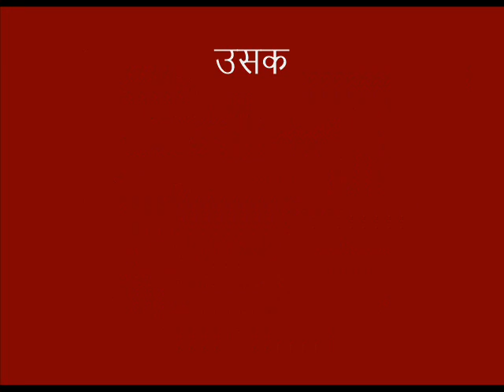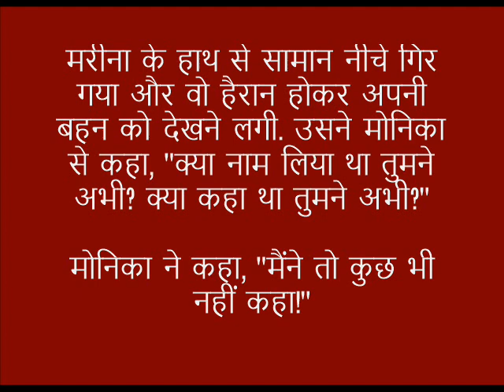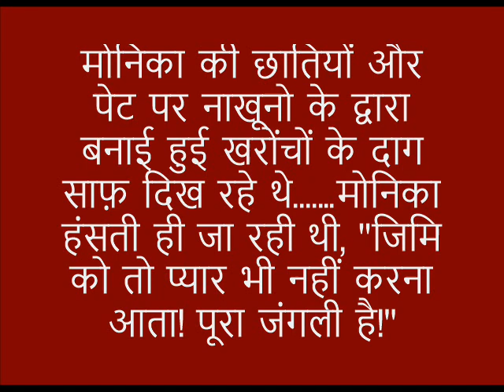जिमि, क्या तुम हो?: रोमांच और रहस्य